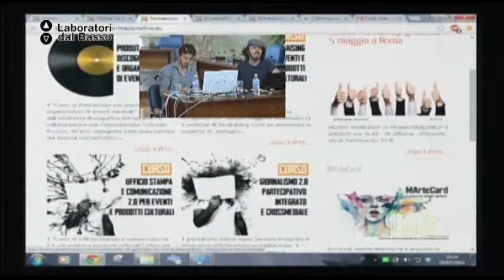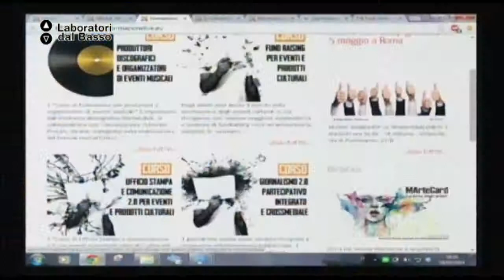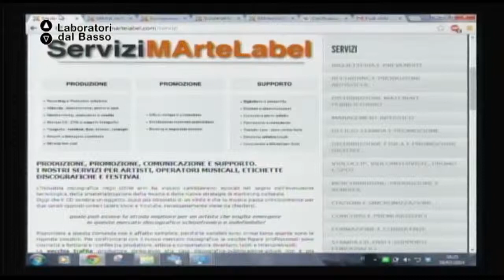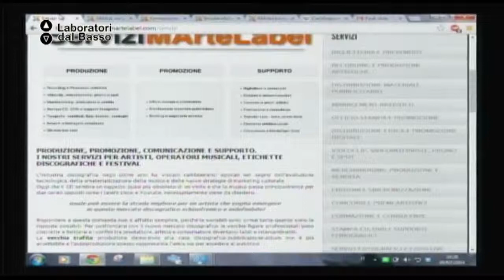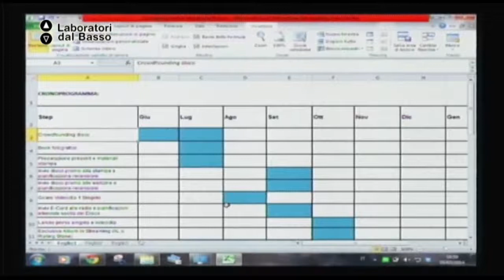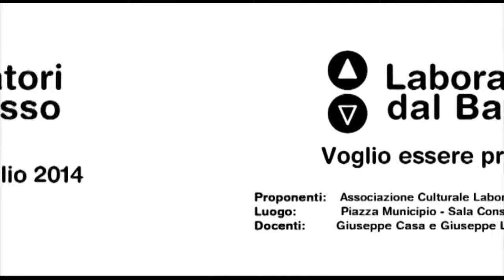Ldb Voglio essere promosso_04 (parte 4) Casa Labbruzzo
LdB Voglio essere promosso!
Lezione 04 (parte 4): promozione e comunicazione di un progetto discografico musicale
Docente: Giuseppe Casa, Giuseppe Labbruzzo
Contenuti: il caso MarteLabel (Etichetta discografica indipendente italiana)

Luogo: Sala consiliare del comune di Villa Castelli (BR)
Proponenti: Laboratorio Collettivo